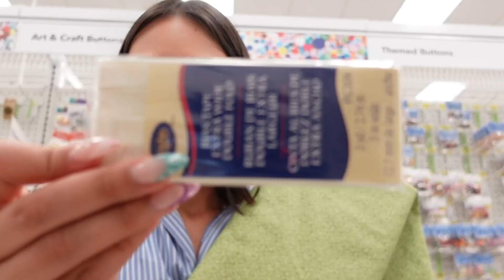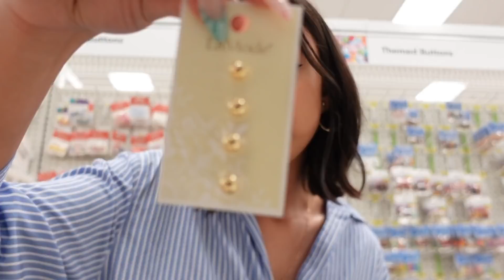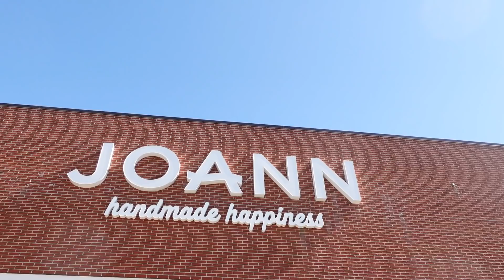Come Fabric Shopping with Me! (buying fabric for a corset, engagement party dress & silky skirt)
^^^Hello fashion friends!!!  Today I am going to take you fabric shopping with me!  I'll be looking for fabrics for three projects: a  corset, engagement party dress & silky skirt. Love you all!
~Kiana

My Sewing Patterns
Instagram & Tik Tok:  kianabonollo

MAILING ADDRESS (UPS MAILBOX):
514 Daniels St
# 262

MY SEWING SUPPLIES & EQUIPMENT:
Sewing Machine
^^^Mine is expensive... SO HERE ARE MY RECS FOR SEWING MACHINES FOR ALL LEVELS:
Coverstitch (this is the previous model of mine)
Dress form:  PGM Industry Dress Form (Mine is a size 4)
Cutting Mat
(psssst... I've purchased so many expensive scissors throughout my life and these ones are both my favorite and the cheapest)
Wrist Pin Cushion
(I use plastic head pins during videos so you guys can see what I'm using... but I don't love them.  ^THESE are what I use religiously and whenever I am not filming.)
Rotary Cutter
Pattern Weights
OmniGrid 6x24" Ruler
2x18" Ruler
Curve Rulers
(This is the pack I bought^  They have cheaper packs with less rulers.  This one happens to also come with a retractable measuring tape)
Tailor's Chalk

CAMERA GEAR USED:
Filming Camera
Photo Camera
Microphones
SD Card

Introduction:
Record Static Sound Recorded by Bernhardleimbrock
Click on Sound Recorded by Mike Koenig
Sound Effects:
All sound effects recorded by me!